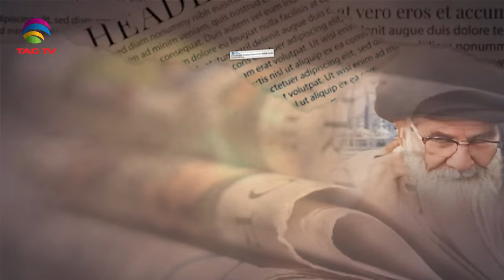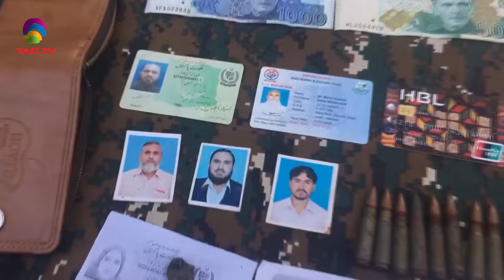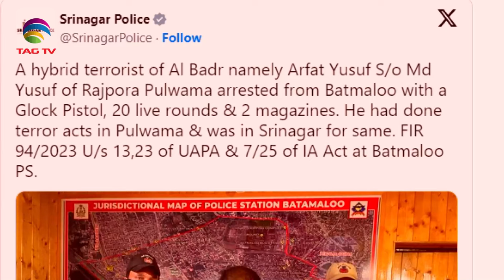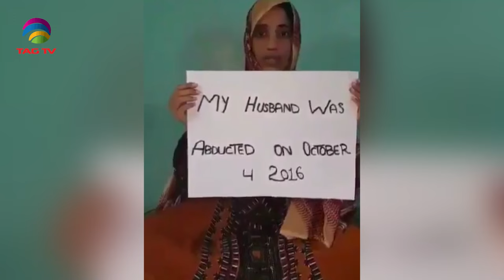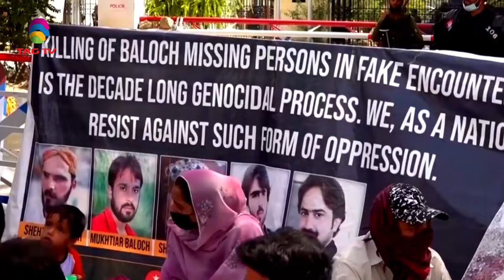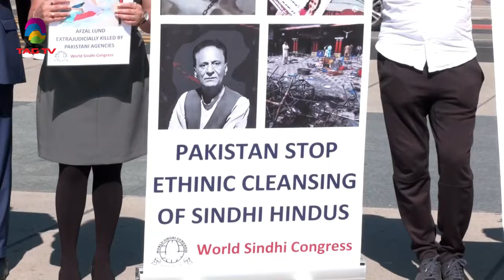News Week South Asia News Magazine - Sunday Edition - December 24 , 2023